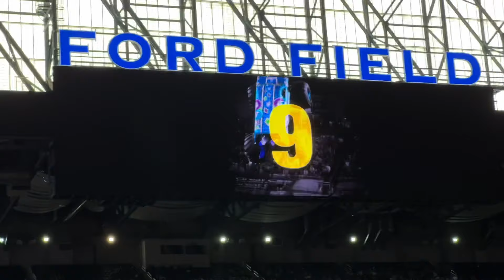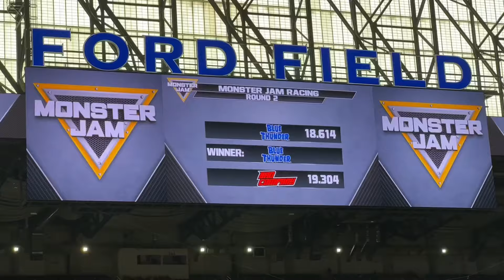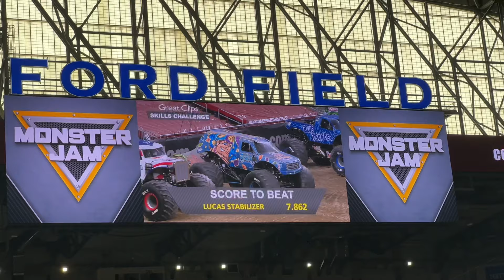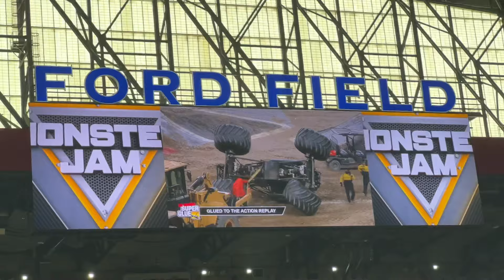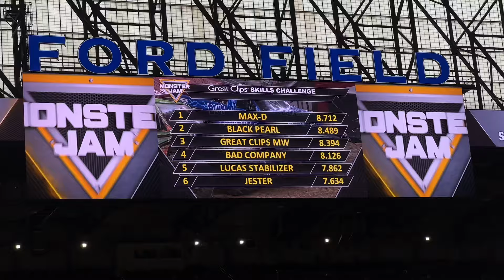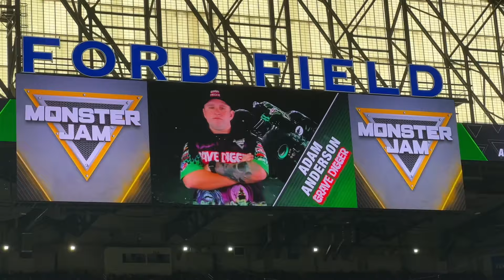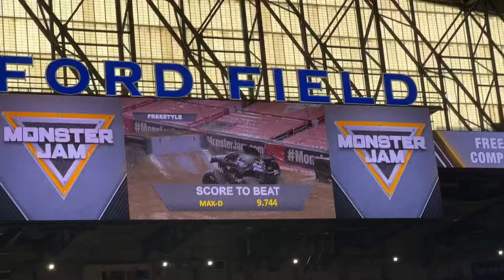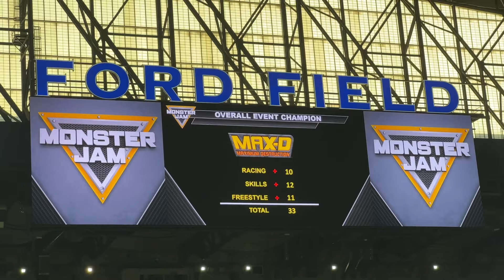Monster Jam Detroit 2022 FULL SHOW 02/27/22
Check out Show 2 from Monster Jam at Ford Field in Detroit, Michigan, on 02/27/2022!!

FEATURED COMPETITORS:

Grave Digger - Adam Anderson
Max-D - Tom Meents
Blue Thunder - Todd LeDuc
Great Clips Mohawk Warrior - Bryce Kenny
El Toro Loco - Mark List
Lucas Stabilizer - Cynthia Gauthier
Black Pearl - Cole Venard
Over Bored - Jamey Garner
Jester - Aaron Cain
Kraken - Nick Pagliarulo
Bad Company - John Gordon
Saigon Shaker - Ricky Ownley

RESULTS:

Racing: Blue Thunder - Todd LeDuc
Skills: Max-D - Tom Meents
Freestyle: Blue Thunder - Todd LeDuc
Overall Event Champion 🏆: Max-D - Tom Meents